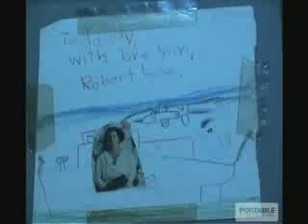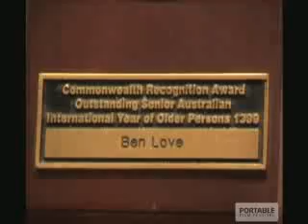Tailor Made by Diarmid Heidenrich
A man approaching his 100th birthday looks back over his remarkable life - from fighting in World War II to falling in love with a woman with whom he spent most of his years.